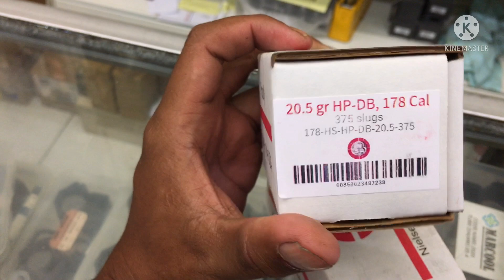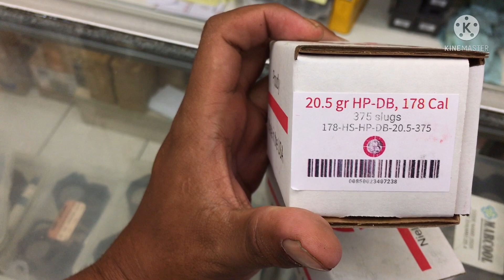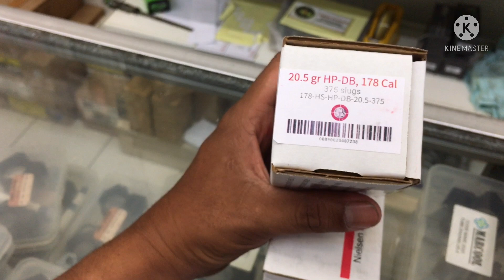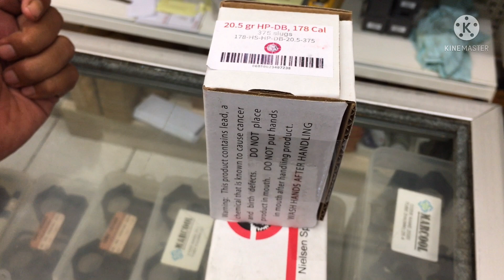Sebelum pakai SLUG 20,5gr ada hal yang wajib kamu tau